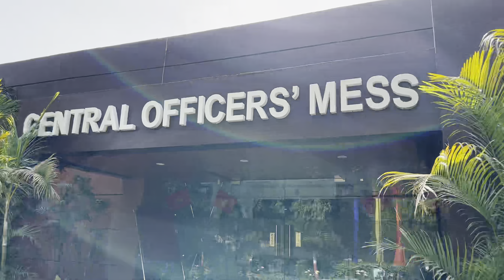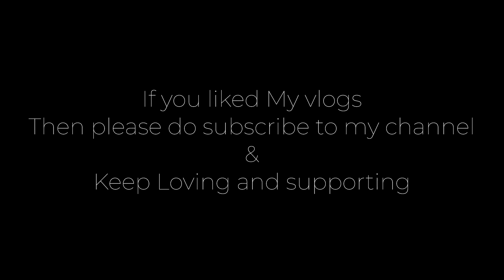Vlog #6 | PERFORMING WITH MY SUFI FOLK BAND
Vlog#6

Let me tell you about myself a little, my name is LAXMAN. I was born and brought up in Delhi, I have a passion for playing guitar and it’s my profession also. And it’s been almost 7 years that I am performing with many Bands. So I want to take you all to my journey where I’ll show you how my day goes, what kind of fun we do when we are at work. I will try to entertain you by my vlogs and music. So be with me, Keep loving and supporting 😊